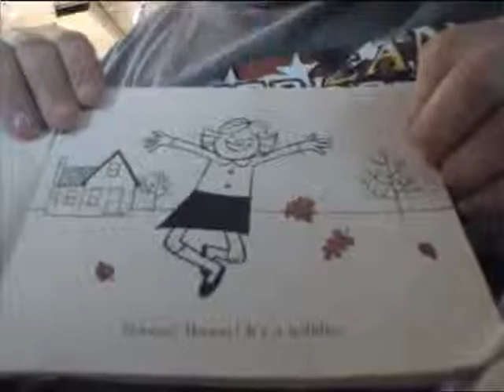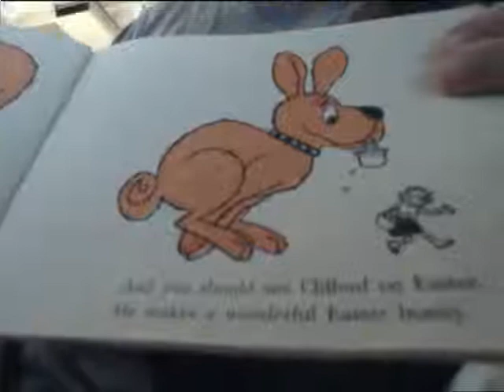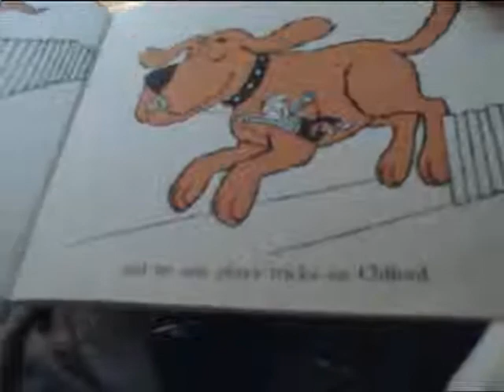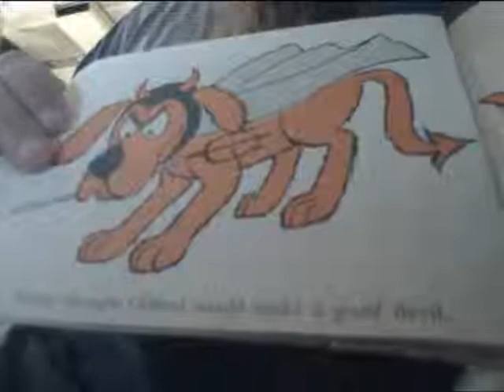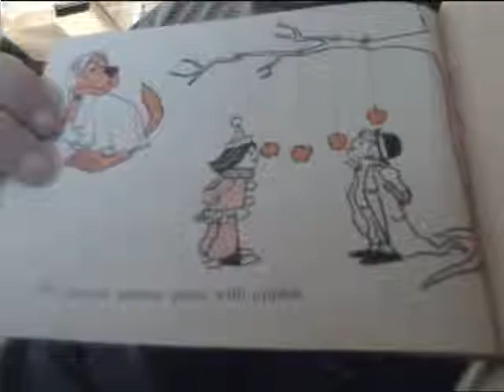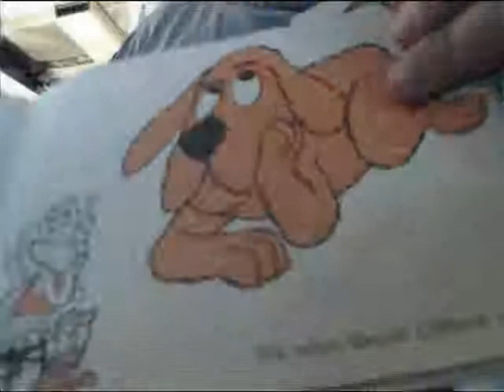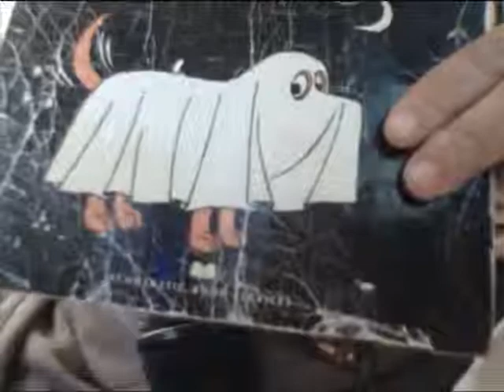Cliffords Halloween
Clifford's Halloween

By
Norman Bridwell